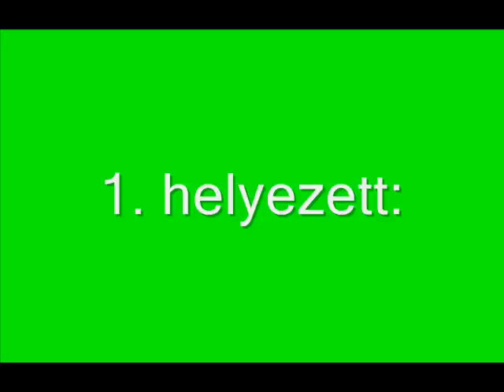II Vasad községi kutyaszépségverseny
Íme a II. Vasad községi kutyaszépségversenyről egy kis összeállítás: ;)